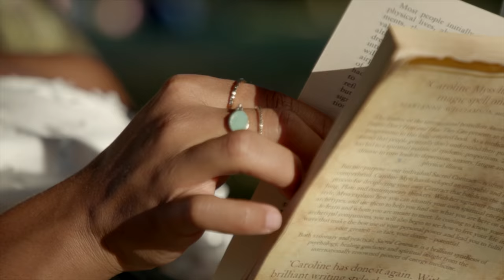Carmen Marie - JULY (Official video)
Written and performed by Carmen Marie
Produced by Shaqdi
Video by Nujae